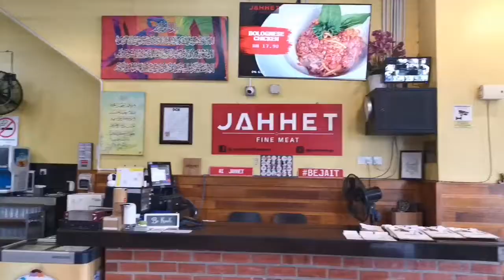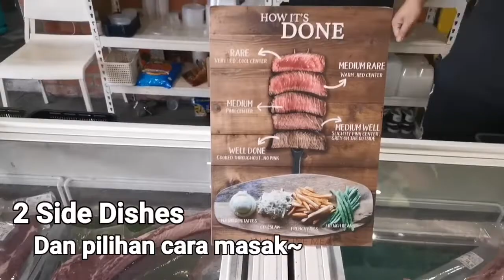JAHHET FINE MEAT @Bangi Gateway Steak Angus Medium Rare fresh dan sedap! | Food Review VLOG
Hi semua.

Pada kali ini saya berkongsi dengan anda sebuah tempat yang menyediakan hidangan steak di sekitar kawasan Bandar Baru Bangi selain daripada Restoran Me'Nate yang terletak di Bangi Sentral.

Restoran yang dikenali sebagai Jahhet Fine Meat ini terletak di bahagian belakang Bangi Gateway.